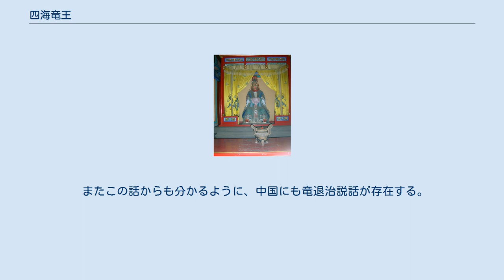四海竜王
竜王像。
北京頤和園 四海竜王（しかいりゅうおう）とは四海を治めるとされる四人の竜王のことである。
本記事は主に中国の四海竜王について取り上げる。
四海竜王は古くは唐の玄宗が、751年に四海の神を封じてそれぞれ広徳王（東海）、広利王（南海）、広潤王（西海）、広沢王（北海）の称号をそれぞれ授けている。
 竜を真の姿として現れるが、普段は人間風の竜として、龍宮（水晶宮）でエビやカニたちに守られている。
海を統治すること以外に、雲と雨を操る。
怒らせると、都市を洪水にしてしまう。
東海竜王が最も大きい領土をもつという。
それぞれ別名がある。
 『封神演義』では、四海竜王の名は東海が敖光、西海は敖順、南海は敖明、北海は敖吉と記されている 四海竜王は、雨を降らせたり、海を管理したり、世の中の水に関係するものを引き受けている。
川や湖などにも存在している。
それらの元となっているのは、四つの海を支配している竜王、「東海竜王」「南海竜王」「西海竜王」「北海竜王」である。
中国の昔の人々は、大陸を四つの海が囲んでいると考えていた。
また、四海竜王は玉帝の臣下として重要な存在でもある。
そして、多くの魚介類を支配するという役割もあった。
また、四海竜王はそれぞれ宮殿を持っている。
 四海竜王は、『封神演義』『西遊記』などいくつかの作品に登場する。
『封神演義』では、哪吒（なた）と争ったり、『西遊記』では、孫悟空に金箍棒（きんこぼう）を持って行かれたりする。
 また、四海竜王は、呼ばれ方や名乗り方に、登場する作品によって変わることがある。
華光神が主人公となる『南遊記』では、「東海鉄跡竜王」（とうかいてつせきりゅうおう）と呼ばれ、『賀万寿五龍朝聖』（がばんじゅごりゅうちょうせい）という劇では、「東海銀勝（ぎんしょう）竜王」「南海赤鬚（せきしゅ）竜王」「西海銀脊（ぎんせき）竜王」「北海顕勝（けんしょう）竜王」と名乗る。
 西遊記における竜王は孫悟空にしてやられる役回りである。
孫悟空は東海竜王敖広の竜宮の地下に「海の重り」として置いてあった如意金箍棒を竜王の他の宝とあわせ奪い取ってしまう。
四海の竜王は相談して玉帝に悟空の悪行を訴える。
 西海竜王・敖閏の第三太子・玉龍は、火事を起こして宝珠を焼いてしまい、西海竜王がその罪を玉帝に訴えたため、罰として笞打ちのうえ死罪を言い渡された。
その後、観世音菩薩の西海竜王へのとりなしもあって死罪は免じられ、三蔵法師の馬となるべく、蛇盤山の鷹愁澗に住み、五百年間三蔵が来るのを待ち続けていた。
しかし、肝心の三蔵が来たときにはそうとは気付かず、三蔵が乗っていた白馬を呑んでしまい、代わりとして白馬になっているという役である。
西遊記成立以前の泉州開元寺の仁壽塔（西塔、嘉元年1237年完成）浮彫に、剣を持った姿（馬とつながっている）が東海火竜太子と刻まれ、梁武帝、唐三藏、猴行者とともに見られる。
 哪吒（なた）は水浴びする際、強力な呪具を身につけたままであった。
そのためなんと東海竜王の竜宮まで揺れ、倒壊寸前にまでなった。
事態把握のため天帝の命及び東海竜王の命により調査に出向いた夜叉族である巡海夜叉李良を哪 吒は殺した。
このため東海竜王敖光（封神演義ではこの字になる）の子敖丙は人の姿で哪 吒を成敗しようとするが哪 吒に逆襲される。
敖丙は竜の正体を現して反撃するもむなしく哪 吒に背中の筋を剥ぎ取るというおぞましい方法で殺されてしまう。
そして大胆不敵にも敖光に敖丙の亡骸である背中の筋を返す哪 吒。
当然敖光の怒りはますます増した。
しかし、実の息子を殺されたにも拘わらず東海竜王敖光は直接打って出ることはせず玉帝に訴えるというなさけない行動をここで取る。
 敖光が玉帝に訴えるということを聴いた哪 吒は師である太乙真人に事態打破の秘策を伺った。
太乙真人はまた大胆不敵にも東海竜王敖光を待ち伏せして叩きのめすことを哪 吒に唆した。
そして玉帝に訴える直前に哪 吒は待ち伏せに成功し、計画通り哪 吒は敖光をねじふせ、玉帝への訴えを退ける約束を勝ち取ることになった。
だがさすがに今度は四海竜王全員が哪 吒の暴挙を訴えたためにやむなく四海竜王と哪 吒の両親の前で哪 吒は責任を取るために自害することとなった。
この話からも見て取れるように西遊記に登場する四海竜王よりも情けない竜王であるといえる。
 またこの話からも分かるように、中国にも竜退治説話が存在する。